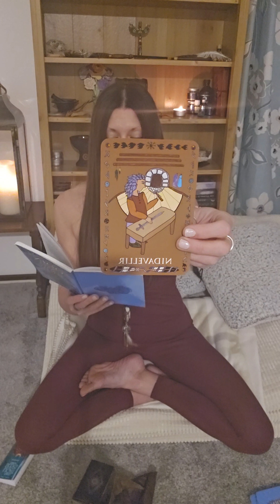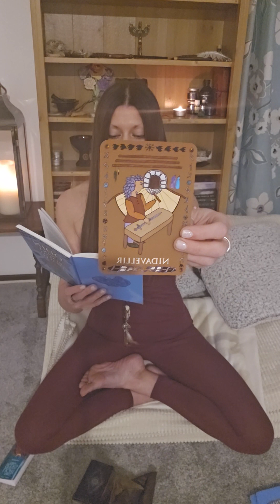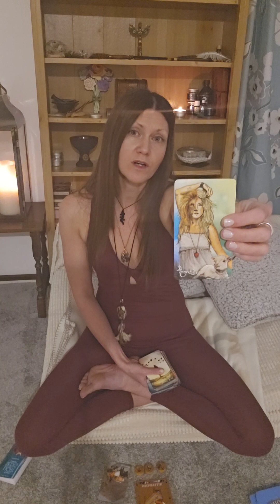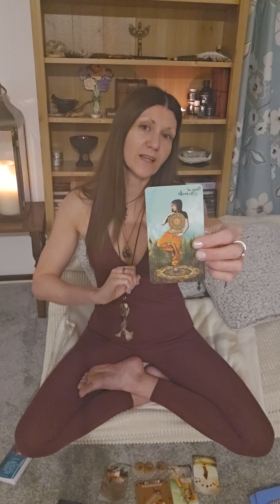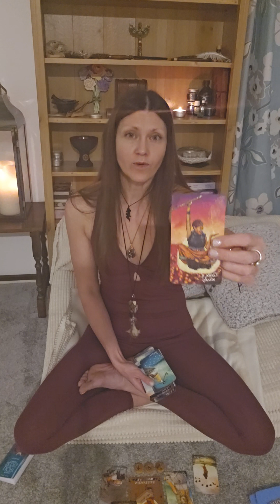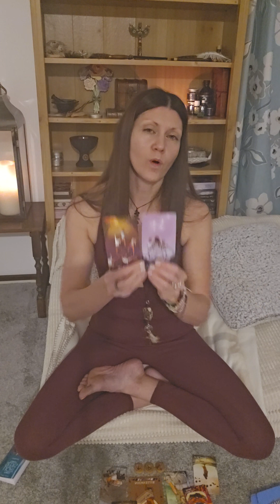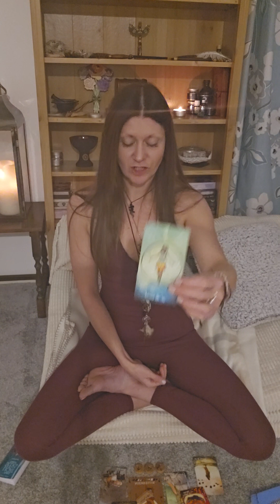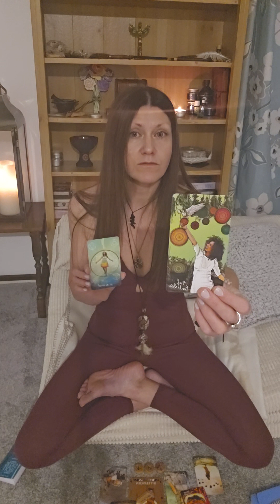There is a gift coming... you made it to the Golden hall ✨️👏👌🙌